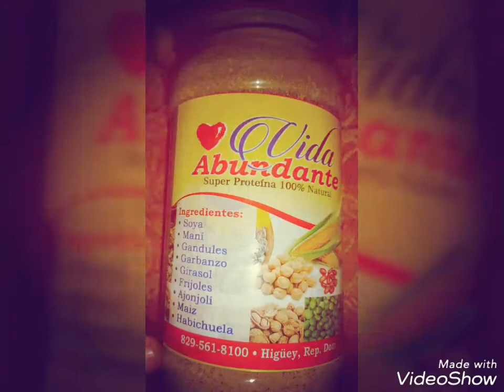EL GOLFIO DE MAÍZ EN PUNTA CANA HIGUEY REPÚBLICA DOMINICANA.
Video vida sana con vida abundante el golfio hecho con maíz molida con azúcar para combatir el hambre y la anemia la debilidad.